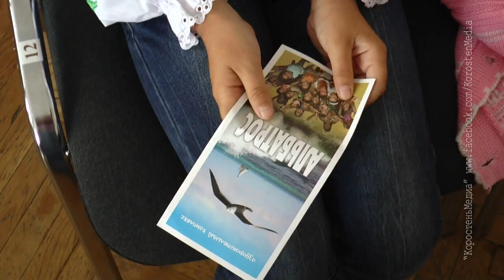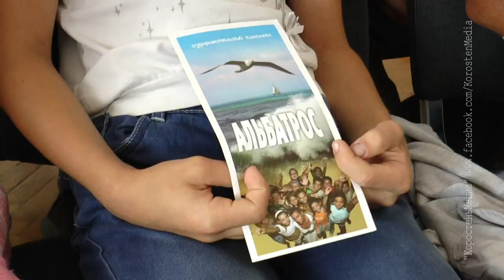КоростеньТВ_19-07-18_С. Пашинский обеспечил детям отдых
Народний депутат України Сергій Пашинський забезпечив відпочинок дітям з родин воїнів АТО.